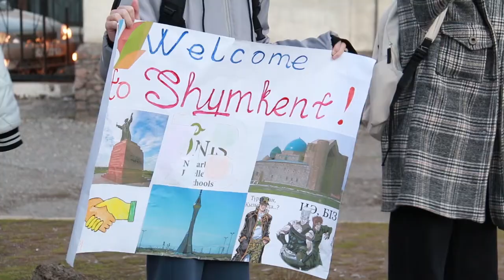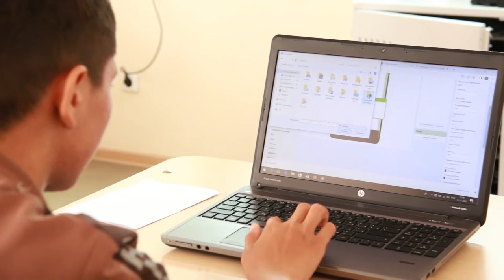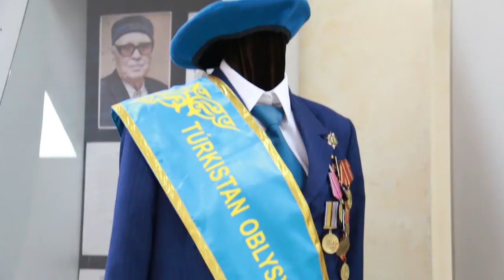"Хакатон IQanat" пилоттық жобасы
Қарашаның бірі мен төрті аралығында болған "Хакатон IQanat"  жобасы жоғары деңгейде өтті. "Хакатон IQanat" бұл - ауыл балаларына берілген үлкен мүмкіндік, жаңа белес.